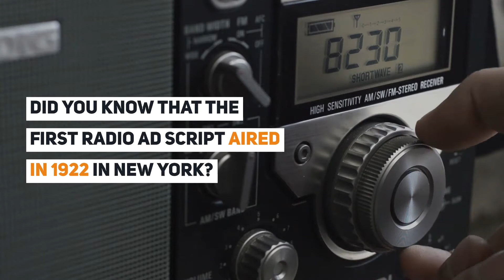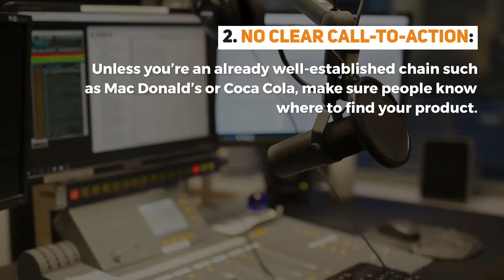Radio Ad Script - Writing An Almighty Ad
Did you know that the first radio ad script aired in 1922 in New York? Back then, the radio ad cost Queensboro Corporation $50 for 50 minutes of air time. Today, with the shift in interest and shortened attention span of consumers, the landscape of radio ads has greatly evolved.

Video TimeStamp:
00:05 Radio Ad Script Writing An Almighty Ad
00:29 Why Radio Ads?
00:54 How to Write a Radio Ad Script?
01:29 Pitfalls of Radio Ads